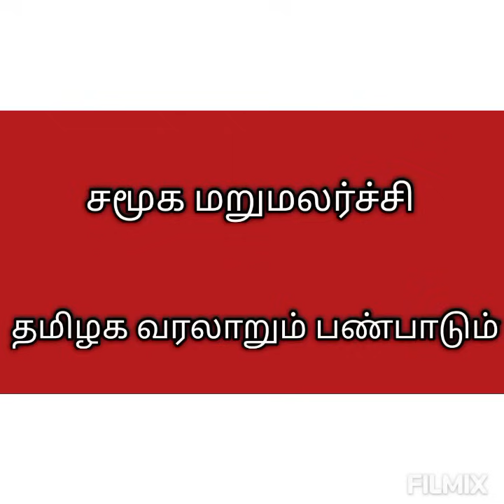சமூக மறுமலர்ச்சி/தமிழக வரலாறும் பண்பாடும்/Samooka marumalarchi@தமிழ்கணேஷ்